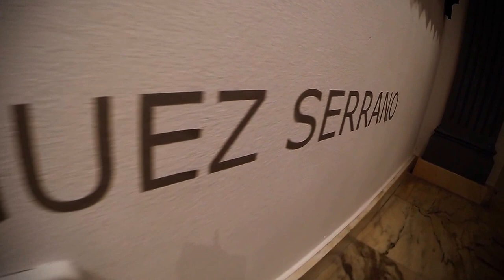David Bardia Gallery - Alberto Rordiguez Serrano exhibit